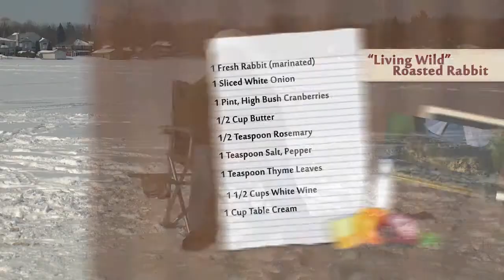Episode 9 Hunting Waabit (HD)